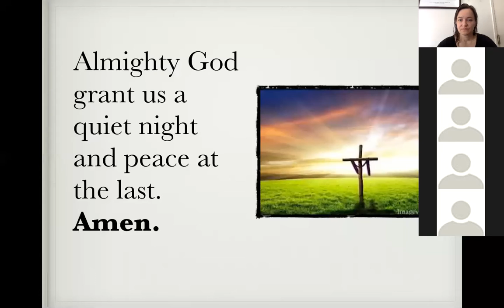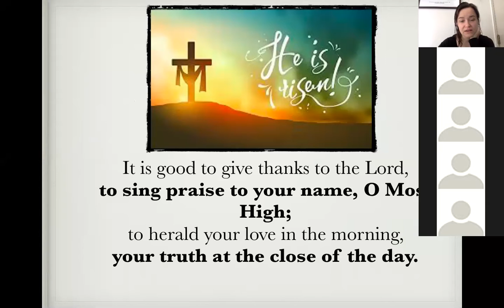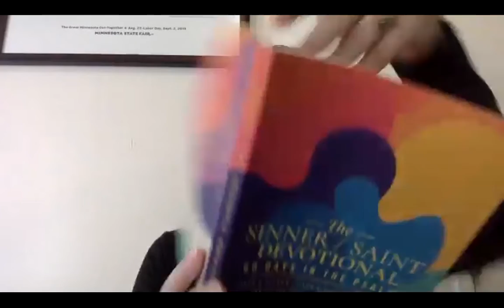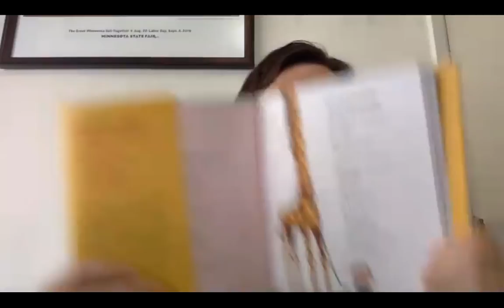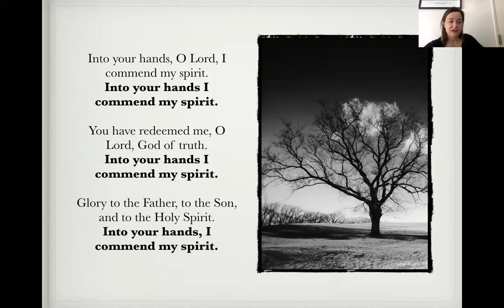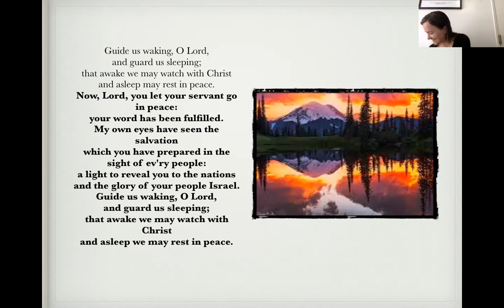Creator Devotion April 30 morning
"God, I am mad at you."